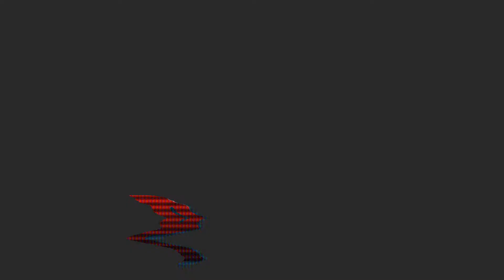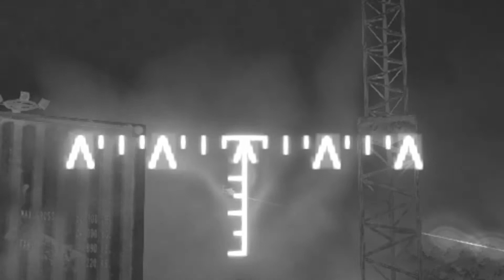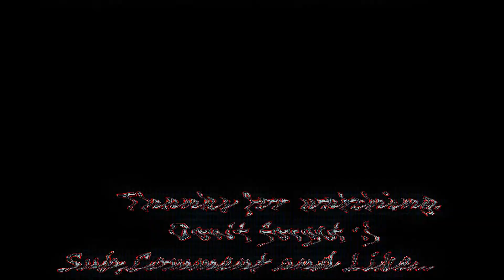M1 ABRAMS/T90_A: Tears of the tank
Montage of AWESOME tankshots,Record in 1 week and 4 or 5 servers,Next of my training... come soon :D .
See u Next week ;) xD .